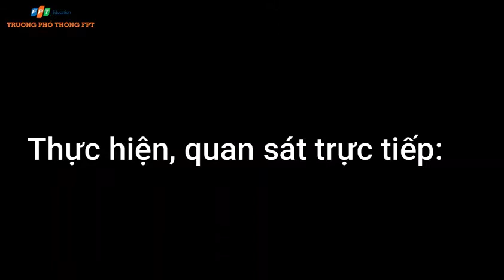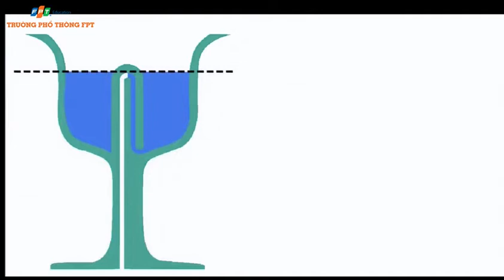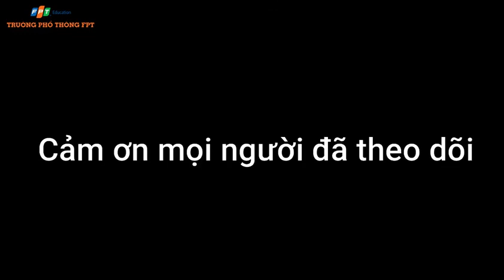Dự án Vật lý: Giải thích chiếc cốc rượu không đáy Pytago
Bạn Phùng Thùy Linh lớp 10A1 đã giải thích hiện tượng chiếc chén thánh biết uống rượu của Pytago năm nào. Tưởng rằng bí mật sẽ mãi là ẩn số, nhưng đằng sau đó là hiện tượng vật lý đơn giản không ngờ